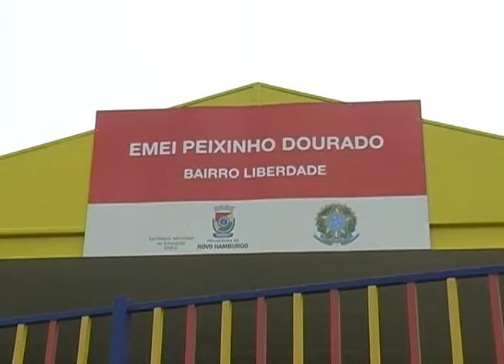Nova Escola Municipal de Educação Infantil está pronta para receber seus alunos